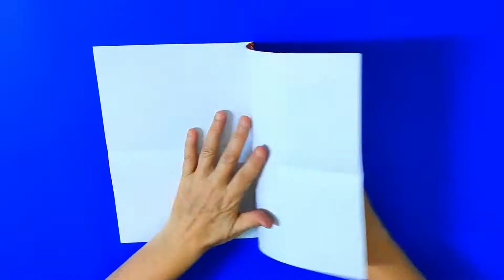הכנת מעטפה מקושטת מנייר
הכנת מעטפה מקושטת.
קיפול מעטפה מנייר מקושט.
בחרו נייר מקושט וקפלו אותו למעטפה.
קיפולי נייר מעטפה אוריגמי.